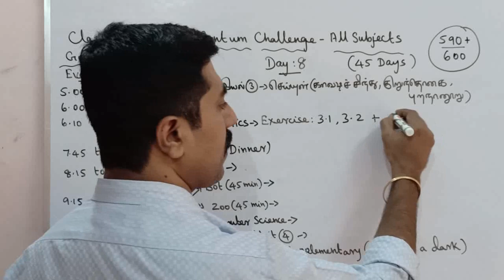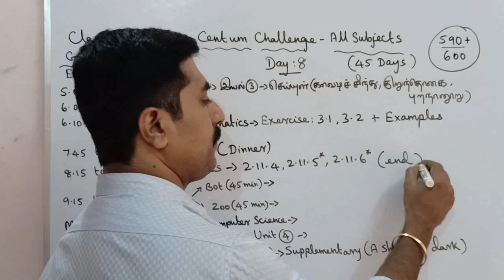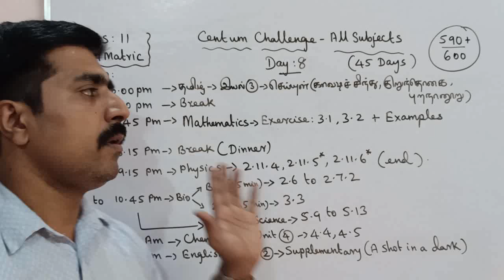Class 11|Day 8|Centum Challenge|Public|Annual Exam|March 2023|all subjects|sky physics